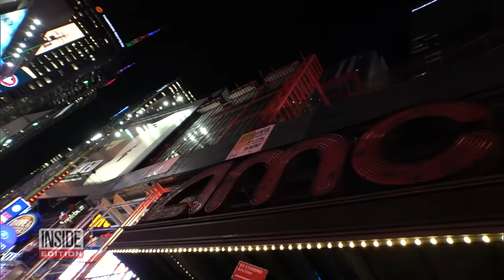Rodents and Bugs Spotted at Movie Theaters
What kind of unwanted guests are some movie theaters attracting? Corey Virgilio told Lisa Guerrero, Inside Edition’s Chief Investigative Correspondent, that he was disgusted after he found bugs crawling all over the carpet at an AMC theater in Ontario, California. “As I’m recording, zooming in, I’m seeing multiple what looks like to me baby cockroaches,” he said, adding that he only spotted them after he dropped his keys under his seat. He said he also noticed discarded food.